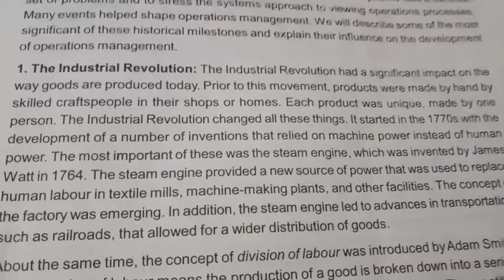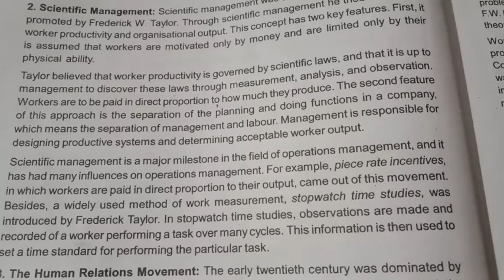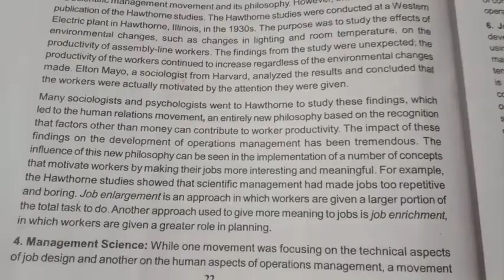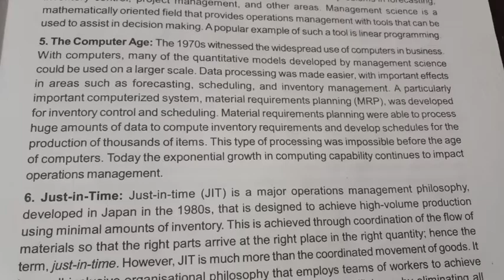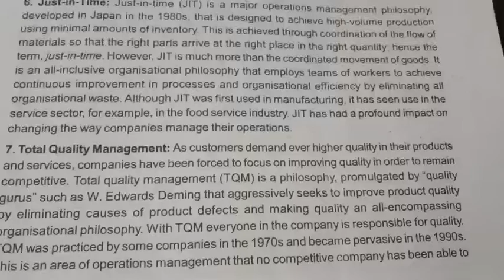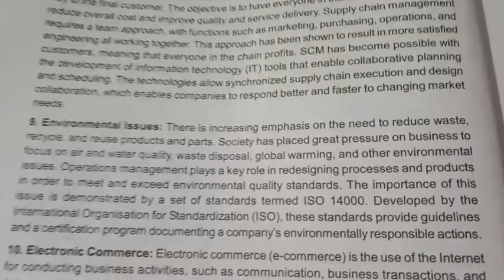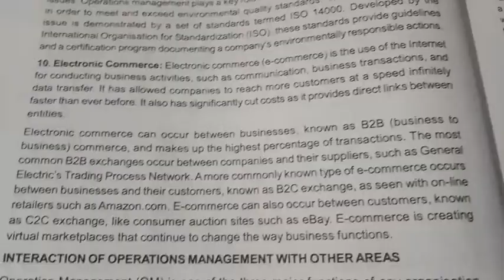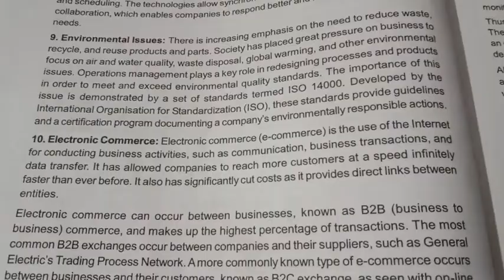| 5th sem BBA | Calicut University | Operations Management | Chapter 1| Part 3 |